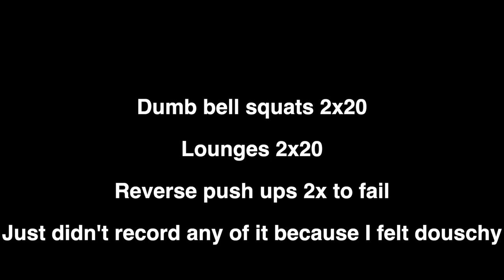Two dogs that are best friends, gym day Vlog 4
Started the day at Planet Fitness working out.  Then took the dog to see his buddy at the park.  Lastly, Florida time!

Equipment

rf 24x240